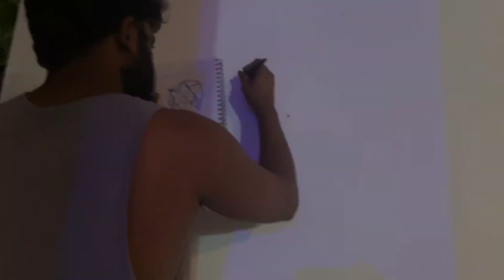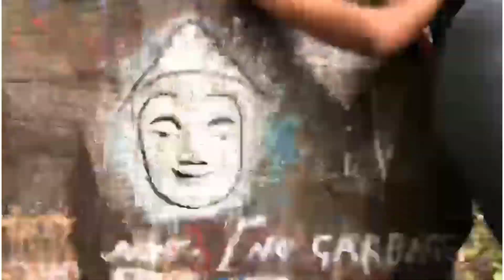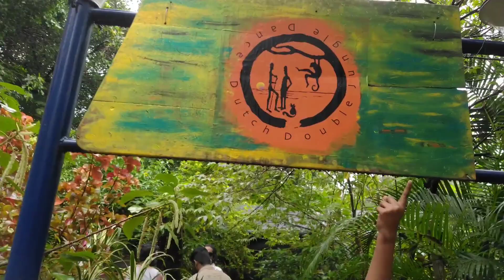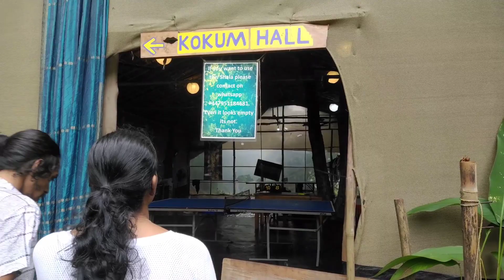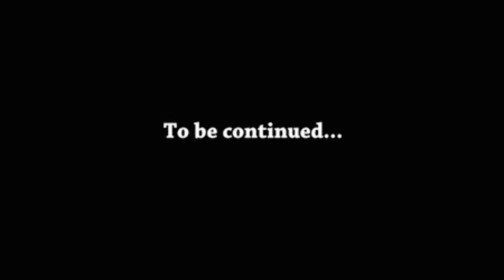Goa Vlog 2022/Where To Stay, eat & party!!!Things To Do In North Goa🌊🏖️/Monsoon Vlog#youtube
Hey guys This is me Surya deepak who loves doing so many diy & fashionable things